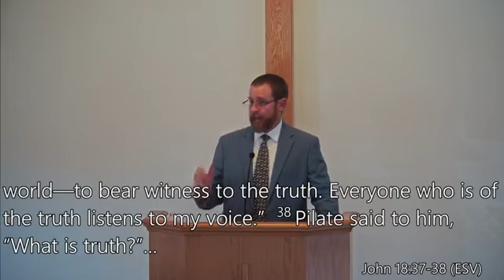10/8/23. 1 Timothy 3:14-16. What is a Church?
1.  It is the household of God.
2.  It is the church of the living God.
3.  It is a proclaimer and a protector of the truth.
1 Timothy 3: 14 I hope to come to you soon, but I am writing these things to you so that, 15 if I delay, you may know how one ought to behave in the household of God, which is the church of the living God, a pillar and buttress of the truth. 16 Great indeed, we confess, is the mystery of godliness:

He was manifested in the flesh,
    vindicated by the Spirit,
        seen by angels,
proclaimed among the nations,
    believed on in the world,
        taken up in glory.